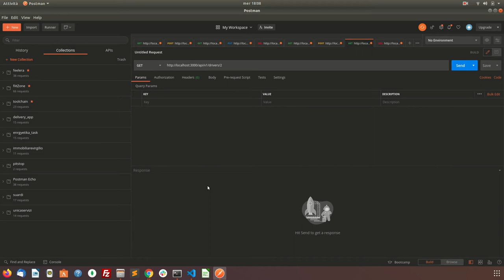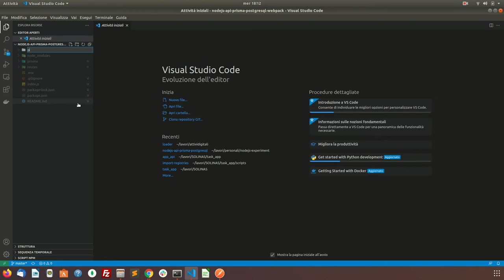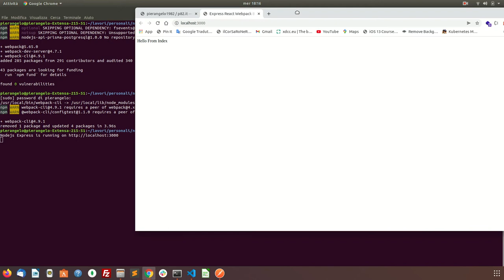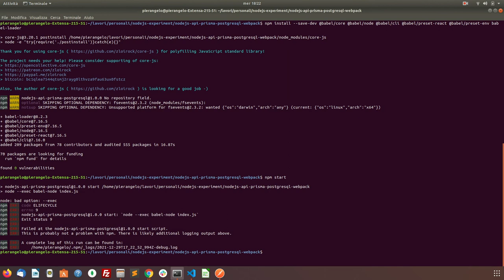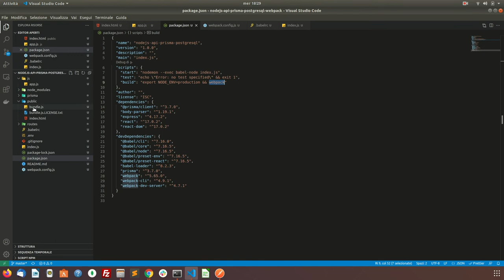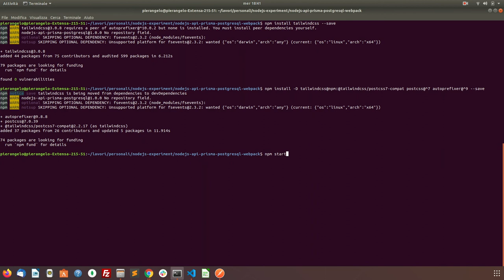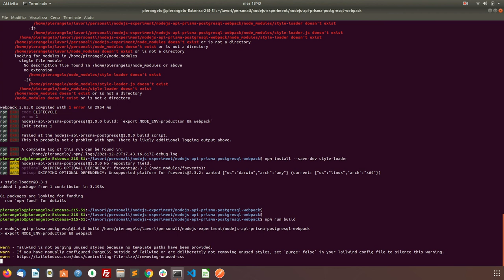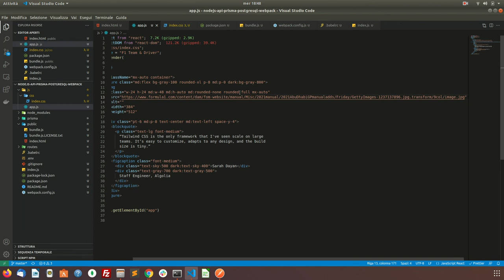NodeJs + React + Tailwindcss con Webpack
Includere React e Tailwindcss in un app NodeJs tramite webpack.